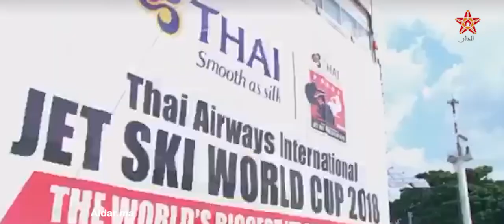هكذا توج الرماح ببطولة العالم للجيت سكي